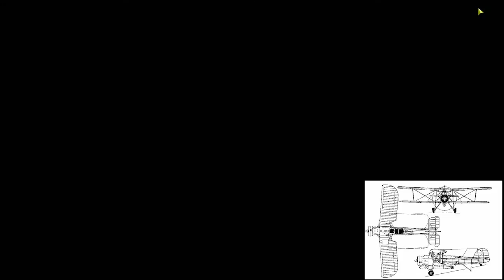Fairey Swordfish Speedbuild (KSP 1.0.5)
Playing around with torpedos will lead to one building a torpedo plane.